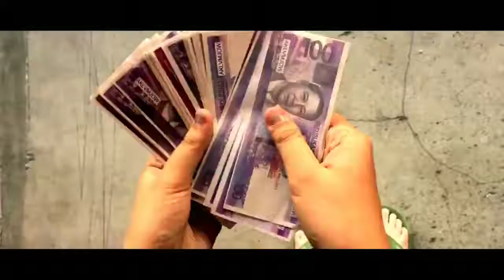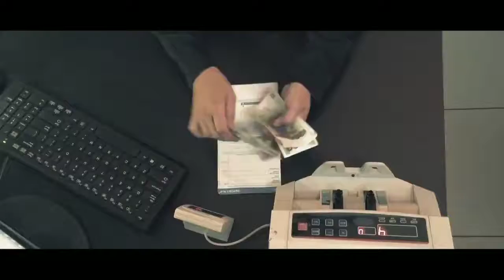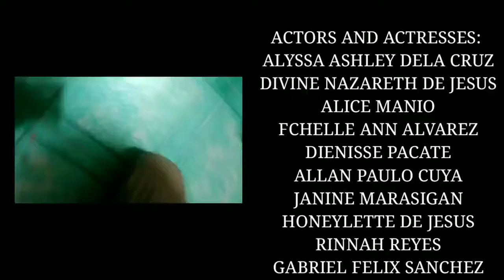Cha-Ching Short Film (Original)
Cha-Ching a short film by SINEMAtinik Productions

Award
-Best Movie Matrix in Grade 8 Film Festival (March 25, 2019)

Directed by: Dienisse Pacate
Produced by: Fchelle Ann Alvarez
Screenplay by: Alyssa Ashley Dela Cruz
Edited by: Gabriel Felix Sanchez
Starring:
Alyssa Ashley Dela Cruz
Divine Nazareth De Jesus
Alice Cruz Manio
Fchelle Ann Alvarez
Dienisse Pacate
Allan Paulo Cuya
Janine Marasigan
Honeylette De Jesus
Rinnah Reyes
Gabriel Felix Sanche